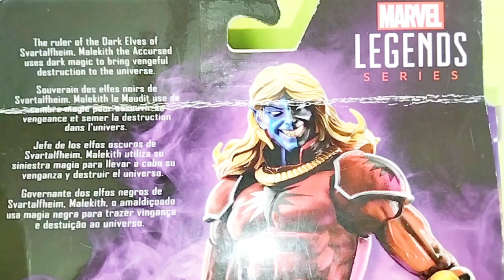Unboxing Marvel Legends